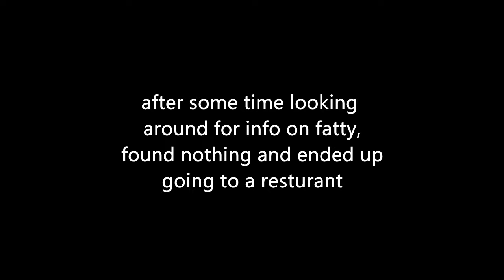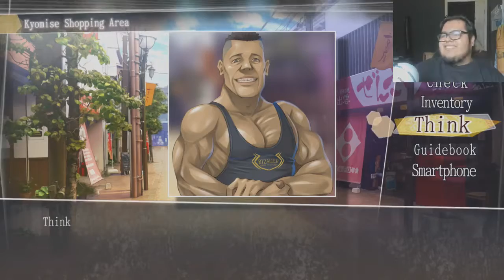Strange man with some truth or is it-root letter 9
i somehow posted this on the wrong channel oops lol this was uploaded last week XD.

As we look for answer we find some but still end to looking for the next of aya letter this time looking for fatty.\

music
Jubyphonic-setsuna drive